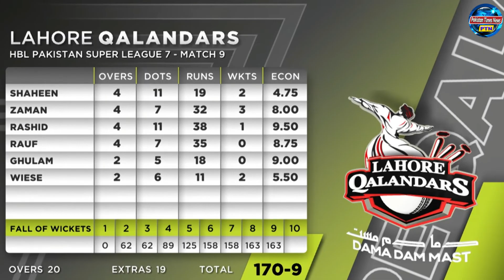Lahore Qalandars vs Peshawar Zalmi | HBLPSL7 Match 9 | Post Analysis | Pakistan Times News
Pakistan Times News is a Premier Hindi/Urdu language information channel. That covers current affairs, Islamic history, cricket history, top 10 trends, top viral videos,
top 5 viral trend, social news, sports news, showbiz news, top viral trends and trending news.